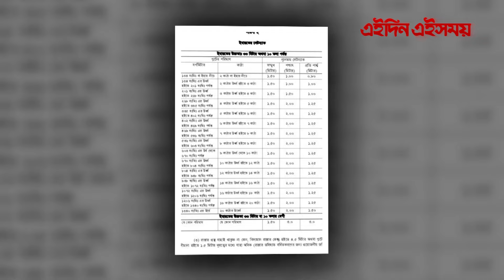সাবেক অর্থমন্ত্রীর ২০ তলা ভবনে নকশায় ব্যত্যয়? | Eidin Eisomoy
সাবেক অর্থমন্ত্রীর ২০ তলা ভবনে নকশায় ব্যত্যয়?news